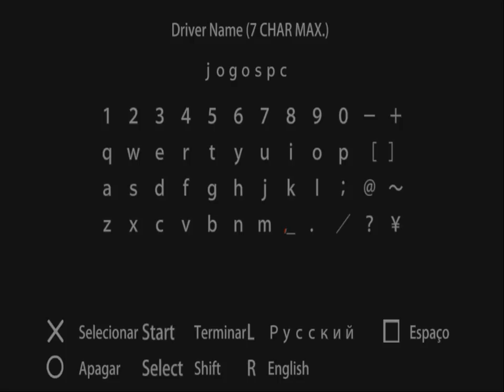Ridge Racer 2 [PSP]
"Ridge Racers" foi uma das primeiras grandes surpresas para o PSP, mostrando uma qualidade similar aos consoles de mesa além de um bom valor de produção, como vídeos em computação gráfica, tudo isso reforçado pela excelente qualidade da tela do portátil da Sony.

Agora, a produtora Namco quer repetir a dose, incrementando o volume nessa continuação. O game terá pistas de edições anteriores, como o "Ridge Racer" original, "Ridge Racer Revolution", "Rage Racer" e "R4: Ridge Racer Type 4", todos para o PSOne.

São, ao todo, 42 trajetos - recorde na franquia - , incluindo as fases em que os carros correm no sentido inverso o mesmo circuito. O total de músicas, entre novos e herdados, somam 42 composições.

O sistema de jogo será similar ao antecessor. Sendo um "Ridge Racer", os carros podem fazer curvas como se estivessem escorregando no gelo. Ou seja, esqueça qualquer pretensão de encontrar uma física realista, ao menos nas curvas. Ao fazer esses "deslizes", o automóvel acumula nitro, que pode ser usado para prover aceleração instantânea.

O game terá três novas modalidades: arcade, duel e survival. Mas a opção principal mesmo é a World Tour. Agora, a produtora reviu a modalidade e incluiu "turnês" que podem ser jogadas mesmo com pouco tempo disponível. A modalidade pode também simular o clima dos "Ridge Racer" clássicos. Cada "tour" pode liberar novas rotas, pistas e carros.

O World Tour tem a função de criar campeonatos baseado no tempo que inserir nas opções. O arcade é uma modalidade sem complicações, com um tempo-limite para correr cada parte da pista. No modo multiplayer, em rede local, até oito jogadores poderão disputar uma corrida.

"Ridge Racers 2" é um jogo exclusivo para PSP.

Configuração do Pc:
Processador: I3 540 3,520 ghz
Vga: gtx 650 1gb
Memoria ram: 4gb

Deixem o comentário de vcs
Avaliem por favor e Favoritem! Grande Abraço a Todos Vcs